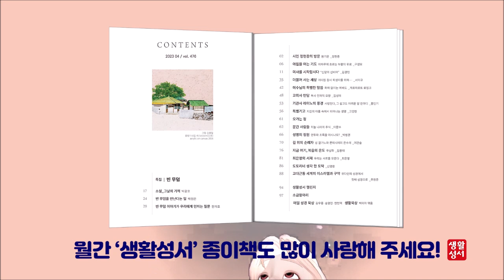생활성서 듣는 소금항아리 [20230429 | 시에나의 성녀 가타리나 동정 학자 기념일](한현택 아우구스티노 신부) 매일미사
당신 곁에 믿음의 벗, 생활성서사